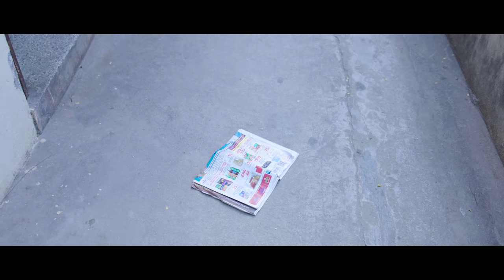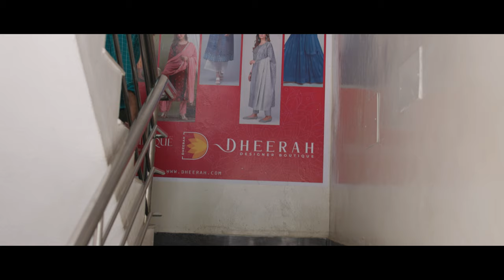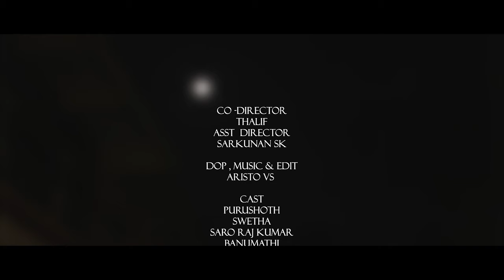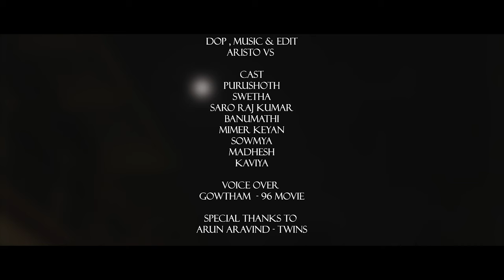Short Kaadhalan😍Tamil Love Short Film❤️twinheartentertainments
A Short Boy Fell in Love With Tall Girl❤️
Written & directed  : Riyaz

Co director : Thalif

Asst director :Sarkunan sk

Dop & Muisc & editer : Aristo

Cast: Purushoth
Swetha
saro rajkumar
 Banu mathi
 Karthi keyan
Sowmya madhesh

Poster designer : Ganae Ramesh